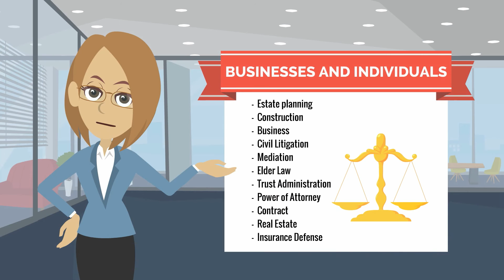JensenBayles, LLP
We want to be your law firm!